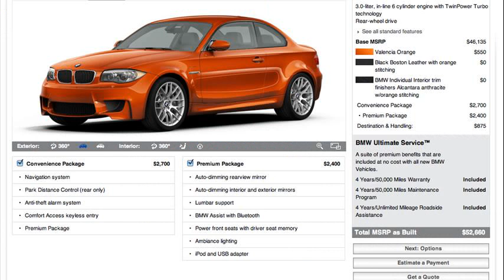bmw 1 series m for sale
bmw 1 series m for sale florida
bmw 1 series m for sale toronto
bmw 1 series m for sale canada
used bmw 1 series m for sale
bmw 1 series m for sale usa